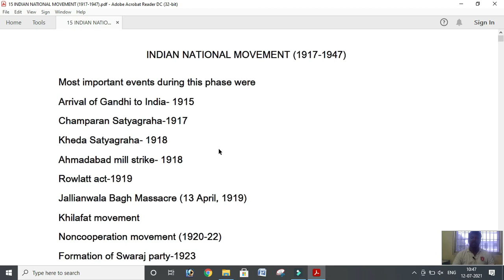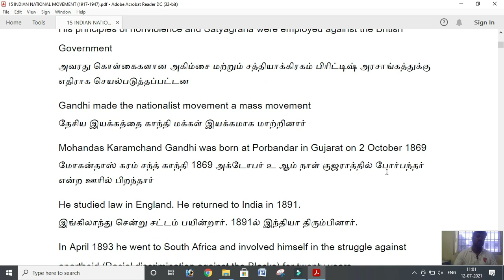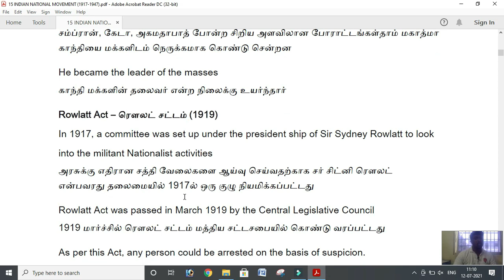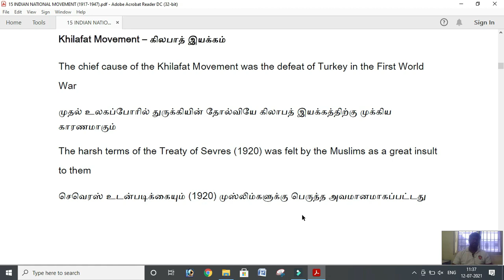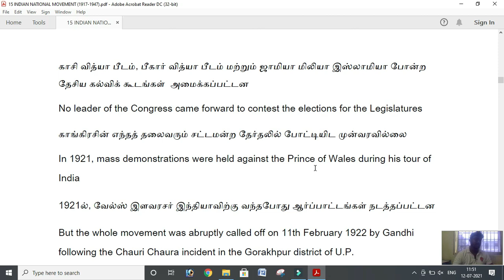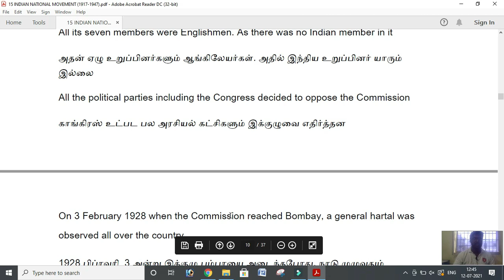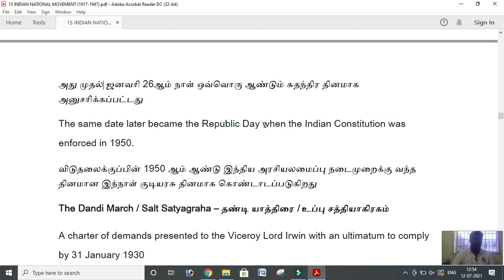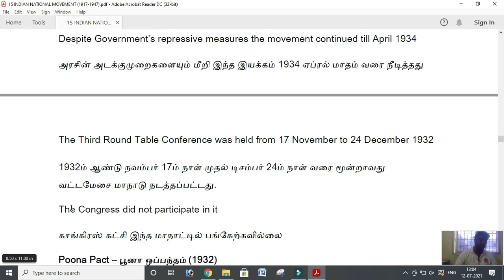SEN IAS ACADEMY | HISTORY CLASS 26 | INM - 1917 TO 1947 | Part 1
INM 1917 to 1947
Lesson details
10th Social Science Volume 2 - Lesson no. 8 - Nationalism: Gandhian Phase
12th History - Lesson no. 4 - Advent of Gandhi and Mass Mobilisation